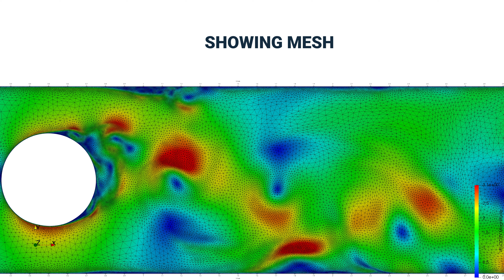Adaptive remeshing CFD [4K reupload]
Adaptative remeshing with MMG of 2D fluid channel with sphere using Hessian of velocity as metric measure. It consists in a channel 3x1, a sphere of 0.5 diameter and with a velocity of 1 m/s in the inlet an zero pressure in the outlet. The total time of simulation is 5s with a time step of 0.01s. The remeshing is performed each 20 steps.